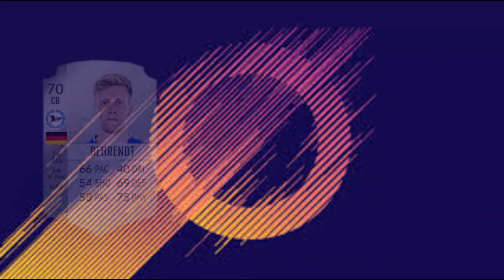FIFA 19: Vereinsprediction #01 - ARMINIA BIELEFELD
Hey Leute :)

Nach einer doch etwas längeren Pause geht's jetzt wieder richtig los :)

Hiermit startet die Serie Vereinsprediction. Schreibt mir gerne in den Komentaren welchen Verein ihr sehen wollt :)